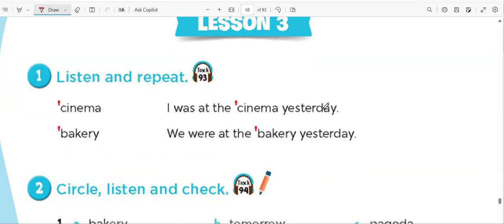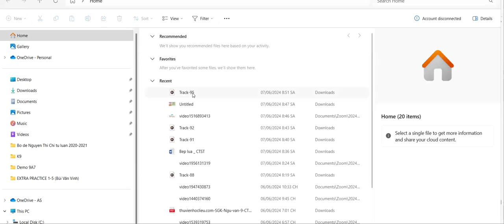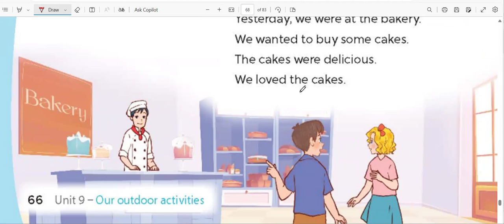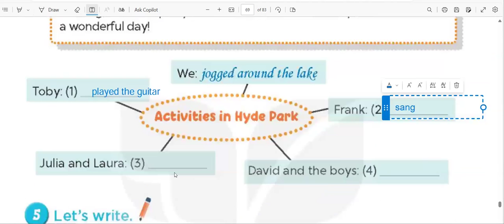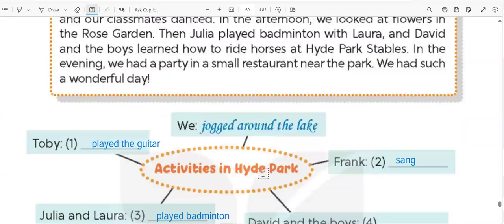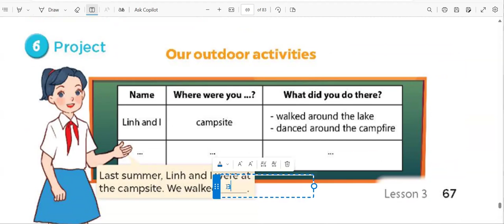Tiếng Anh 5 Global Success - Unit 9 Our Outdoor Activities - Lesson 3